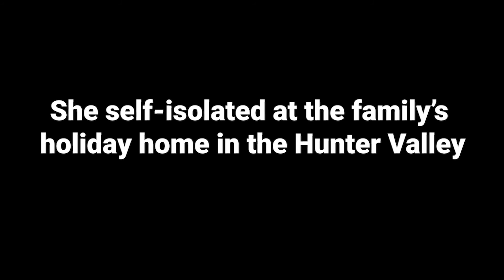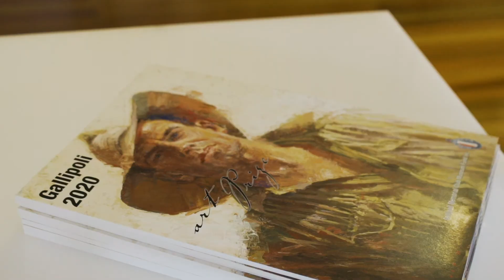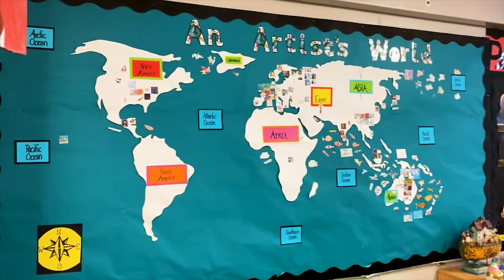Watcha Doin' Today EP 2 Julianne Ross Allcorn Sydney NSW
Julianne’s senses are reawakened as she isolates in the Hunter Valley.

Julianne self-isolates for six weeks on her daughter’s return from London. She finds solace in the Hunter Valley, and this awakens and renews her senses and creativity. Her extraordinary history forges her unique, vivid approach to drawing on wood and cements her infamy as ‘the bee lady’. Julianne became a Finalist in 6 Art prize awards and was awarded The Trustees Watercolour Prize 2020 in the Wynne. Wynne is one of Australia’s longest-running art prizes held by Art Gallery NSW.

A Farrell Network original production.